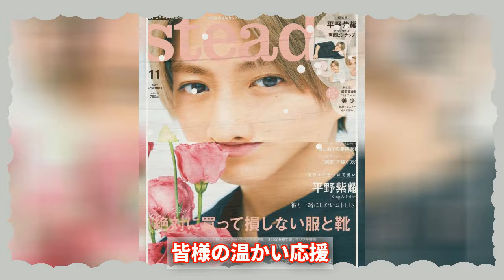平野紫耀の誕生日祝い！サントリーとの新CM契約の裏側とは？TOBEの未来に迫る！